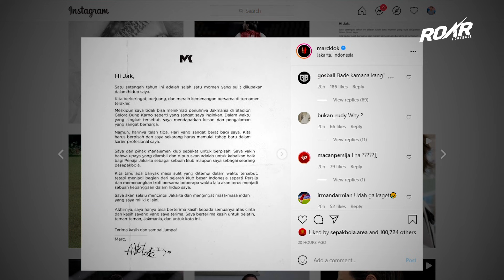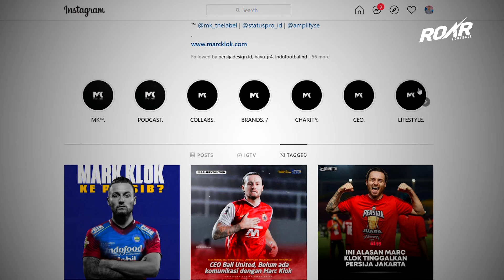BIKIN HANCUR HATI JAKMANIA 💔 Marc Klok Tinggalkan Persija Jakarta Demi Gabung Persib Bandung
Marc klok
marc klok keluar dari persija
marc klok persija
marc klok gabung persib
marc klok persib
marc klok tinggalkan persija
Highlight persija
persija jakarta
Highlight persija jakarta
Persija
Berita persija
Berita persija hari ini
Latihan persija
Latihan persija hari ini
Berita liga indonesia
transfer persija jakarta
pemain baru persija jakarta